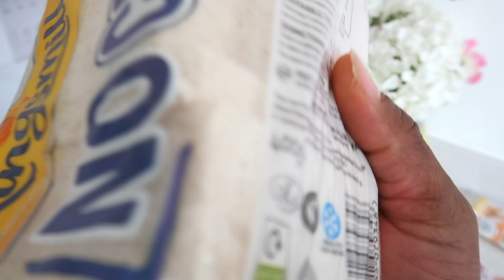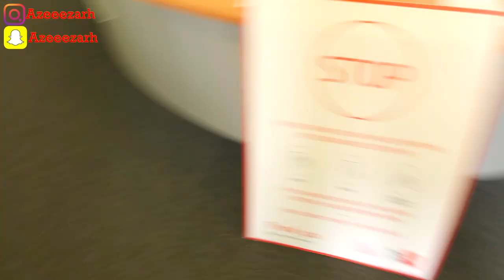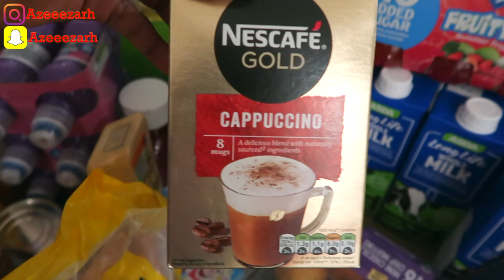£350 WORTH OF GROCERY FOR FAMILY OF 6 IN THE UK + COST OF LIVING + DETAILED HAUL + LONDON LIVING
VLOG | MY HUSBAND ALWAYS SPOIL ME + HUGE ASDA GROCERY HAUL FOR FAMILY OF 6 IN THE UK +COST OF LIVING
Hi Afos family how are you? welcome back to our channel , please Don't Forget to SUPPORT US BY SUBSCRIBING  to our channel Support us through this journey and press (🔔) to join the Notification Squad and stay updated with new uploads.

✦ Azeezat Snapchat - @AZEEEZARH

✦ AZEEZ Instagram - AFOZEEZ
✦ AZEEZ Snapchat - @AFOZEE